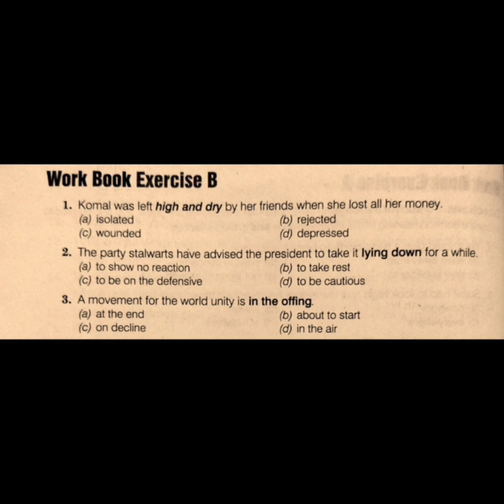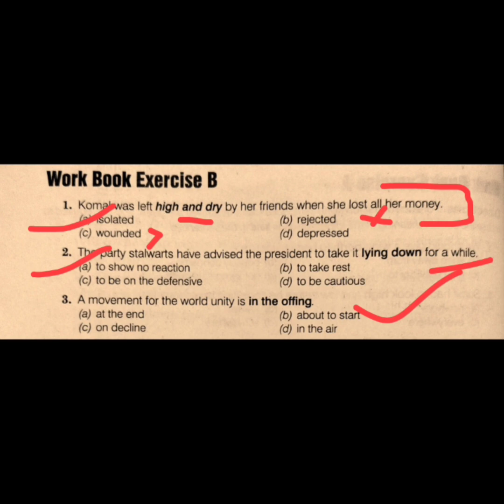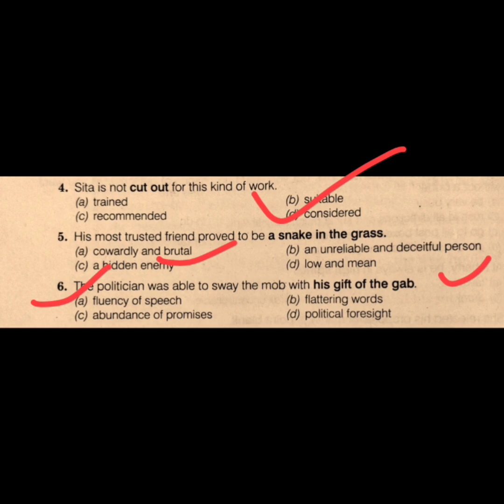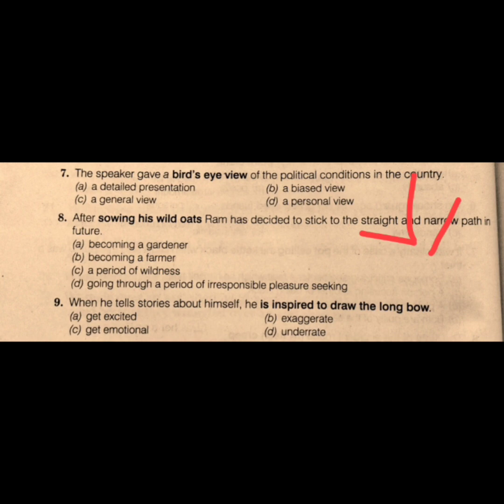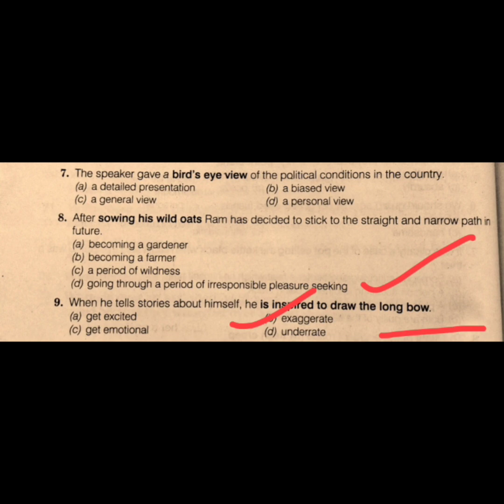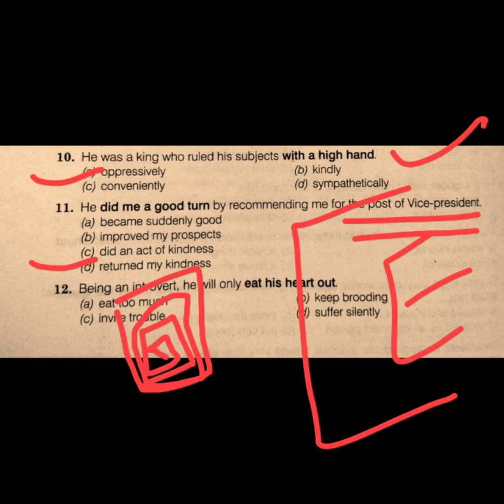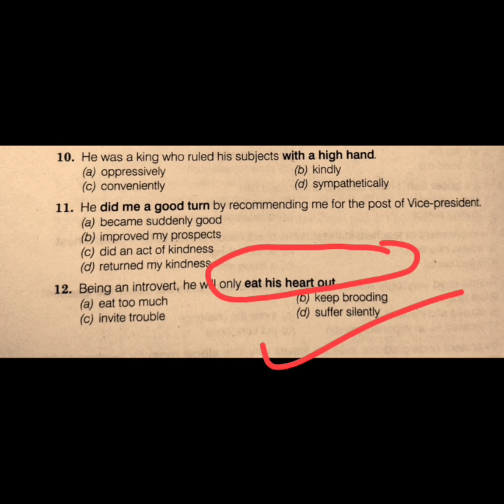TGT PGT LT SERIES|| SP BAKSHI EXERCISE B|| IDIOM &PHRASES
IDIOMS AND PHRASE PLAYLIST LINK A PERFECT TEST SERIES OF 10 Lectures:-

literary terms with free test series playlist link given below:-

Literary term playlist free classes in detail with most important test series /standerized pattern of questions...

SHAKESPEARE 20 VIDEOS WITH NOTES BEST CONTENT.. PLAYLIST LINK...

IF YOU WANT TO JOIN GROUP FOR FREE TEST SERIES OF LT GRADE AND TGT PGT WATSAP ON 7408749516 (ONLY MSG PLZ)

IF YOU WANT NOTES CONTACT ON THE SAME NO GIVEN ABOVE... (EXAM ORIENTED TO THE POINT NOTES)

lt tgt pgt notes available